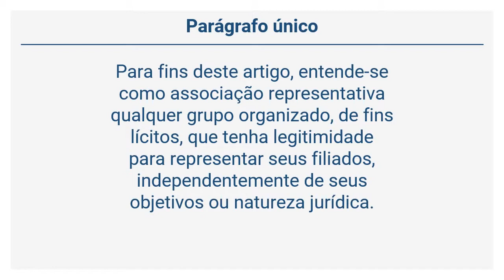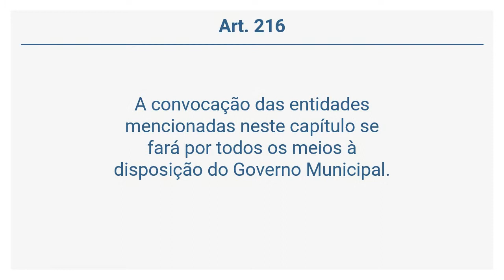Lei Orgânica de Manaus - DA COOPERAÇÃO DAS ASSOCIAÇÕES PLANEJAMENTO MUNICIPAL (Art. 214 a 216)